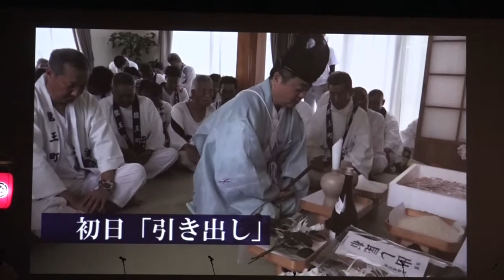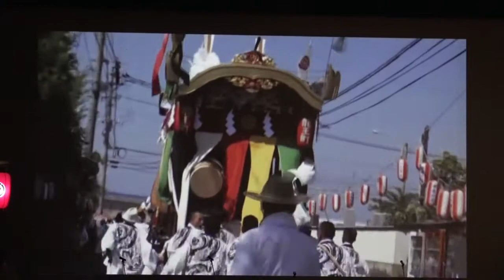中津祇園 龍王町 松前音頭（大分県中津市） (於)第62回 民俗芸能大会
芸能の概要
明治33年（1900）の祇園祭を最後に、協力関係にあった下正路町から独立し、明治41年（1908）に宇島の蓬莱町（福岡県豊前市）より祇園車を購入し、大改修を行いました
可倒式の祇園車で、正面欄間には麒麟、左右欄間には鶴亀、後軒見送りには鳳凰の彫刻が施されています。
大正14年（1925）に「新浦」の町名を「龍王町」へ改名し、昭和21年（1946）に舟車から踊車へ改造されました。